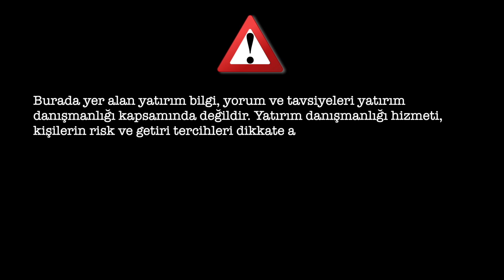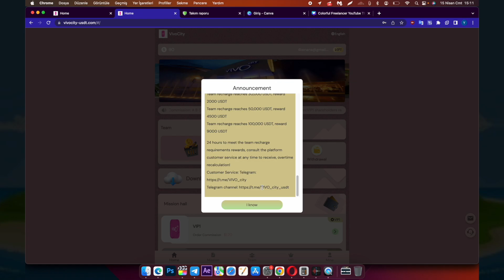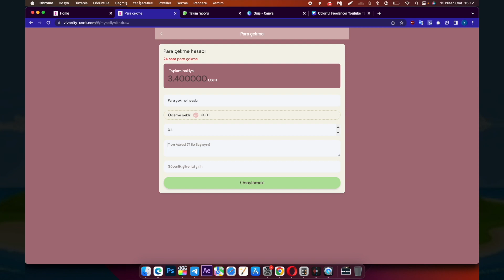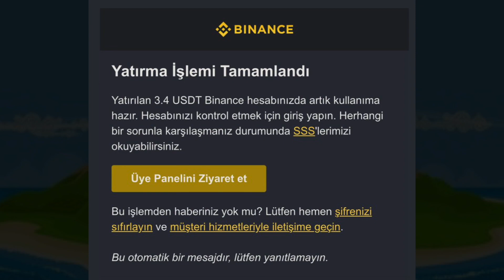HOW TO MAKE PASSIVE INCOME WITH VIVOCITY: A COMPREHENSIVE GUIDE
Platform free VIP rules:
A-level members invite 4 VIP1 to give free VIP1
A-level members invite 3 VIP2 to give free VIP2
A-level members invite 2 VIP3 and get free VIP3
(etc)
1:) The team recharge reaches 100USDT to give free VIP1
2:) Team recharge reaches 300USDT, free VIP2
3:) Team recharge reaches 500USDT, free VIP3
(ETC)
100% referral commission rebate is as follows
Grade A: 10%
Grade B: 3%
Grade C: 1%
(Already a member cannot participate in this event)

order grab
shopping
usdt mining
usdt mining site
earn usdt
usdt
mining
usdt investment
usdt mining sites 2023
free usdt
investment site
mining site
mining usdt
site
stormgain 2023
stormgain withdrawal
usdt site
usdt tether
usdt thunder
usdt wallet
usdt.gr
usdt.ms
usdtmnb